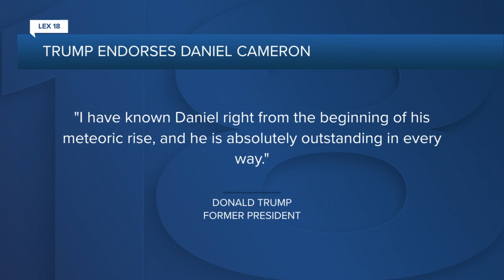Former President Trump endorses AG Daniel Cameron